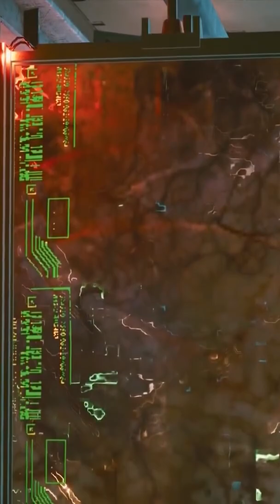Are Cyberpunk 2077 Biotechnica Cannibals ?!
Cyberpunk 2077 iceberg conspiracy theories explained with this theory being about the horrifying and disturbing Biotechnica cannibal farms, one of the most rare Cyberpunk theories and rare Cyberpunk 2077 theories, and rare Cd Projekt Red  icebergs about the lore of Biotechnica Cannibals. Cyberpunk 2077 Biotechnica Cannibal Theory.